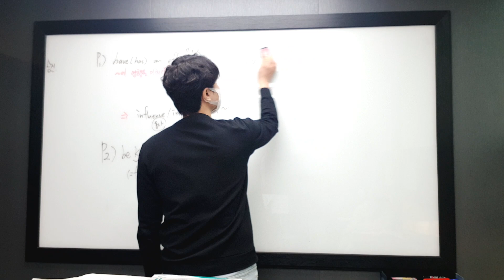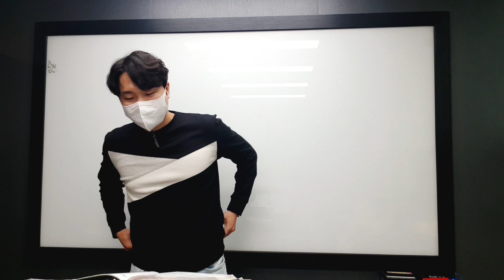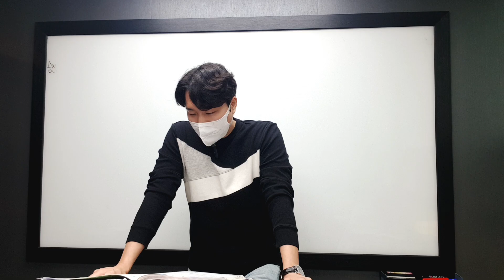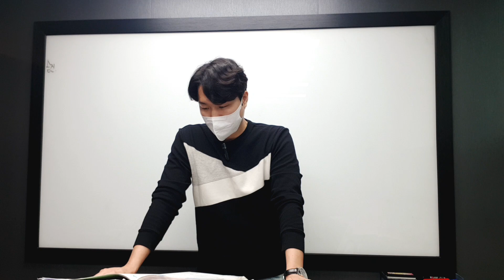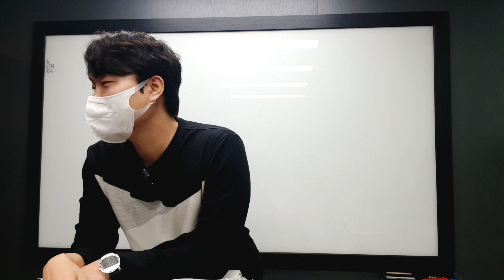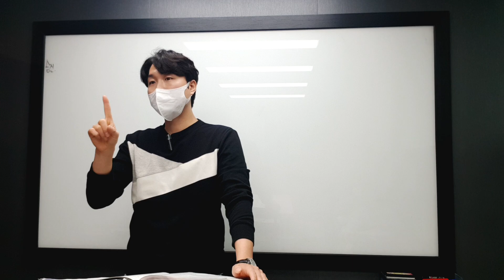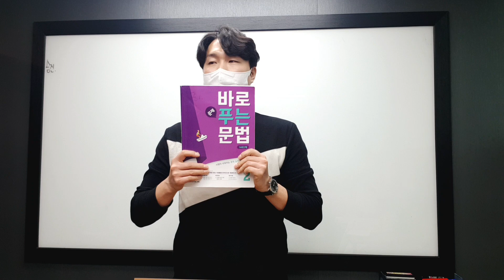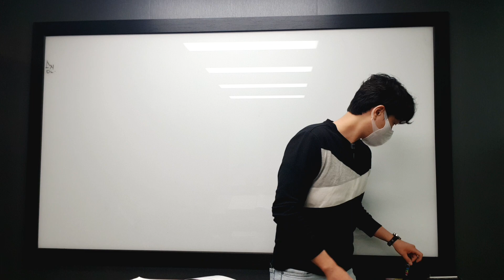2월 21일 월 중1 문법 홍정우 1